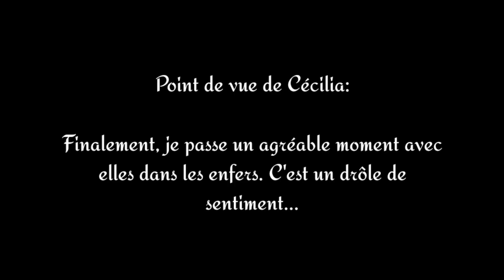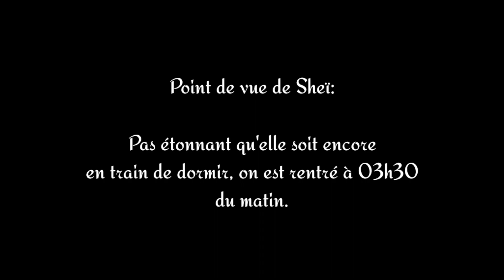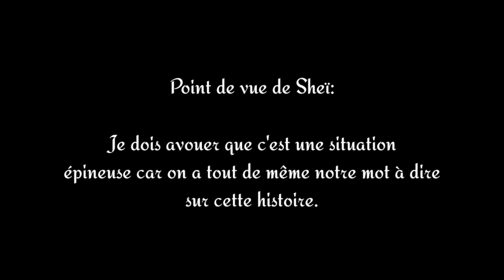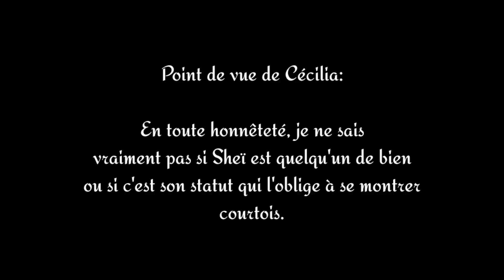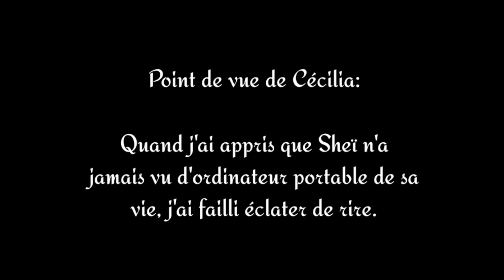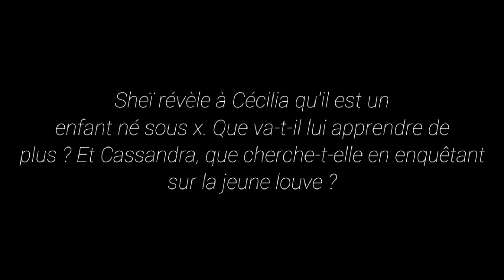Mariage forcé, mais pourtant... (GCMM fr) part. 2 [REMAKE]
Coucou, jolis démons !! Me revoilà avec la seconde partie de mon histoire Gacha !!

Pour rappel à ceux qui tombent sur cette vidéo: ceci est un remake de l'histoire Gacha “Mariage forcé, mais pourtant” de @MouniaBounab  dont elle m'a autorisé que j'en fasse un remake en respectant son histoire originale.

I hope you like it !! (^w^ )